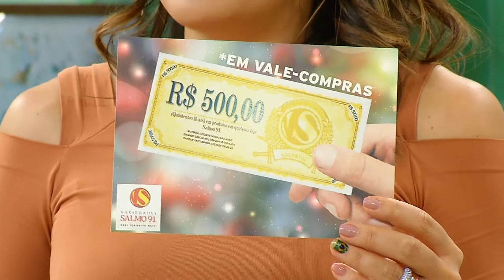Atendimento médico, as comunidades ribeirinhas, é ampliado com 2 novas unidades básicas fluviais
02º BLOCO AGORA 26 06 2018 - Atendimento médico, as comunidades ribeirinhas, é ampliado com 2 novas unidades básicas fluviais